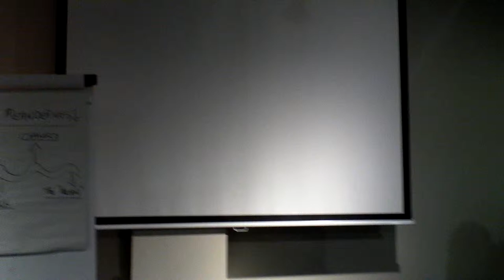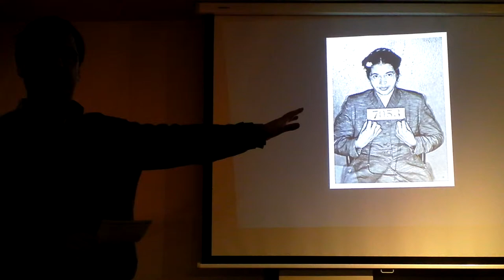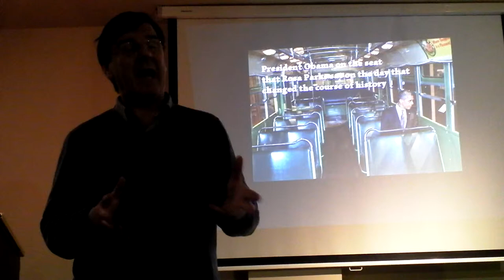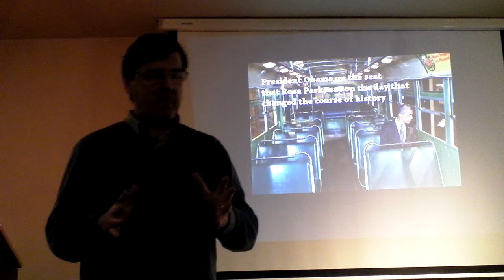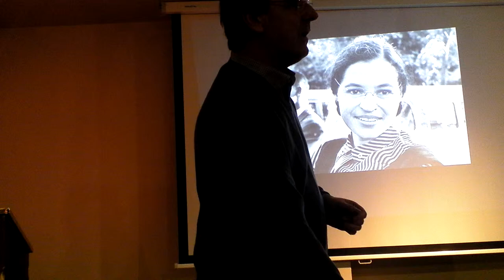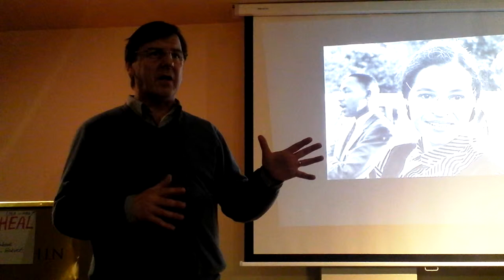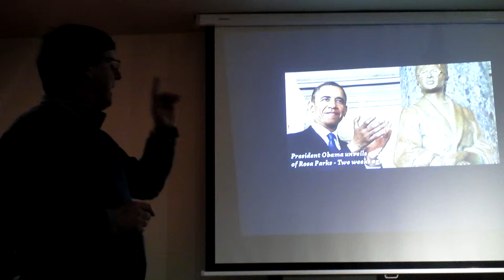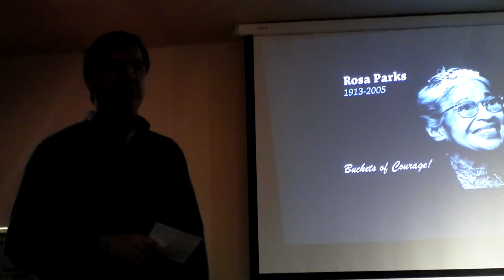Bryan Holland's advance speech with Portlaoise toastmasters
Bryan Holland's advance speech with Portlaoise toastmasters 11/3/2013
Obama would not be president if Rosa Parks did not changed the course of history on a cold Alabama evening.